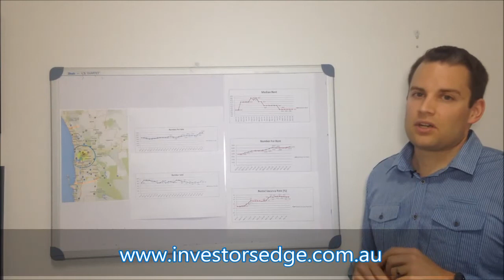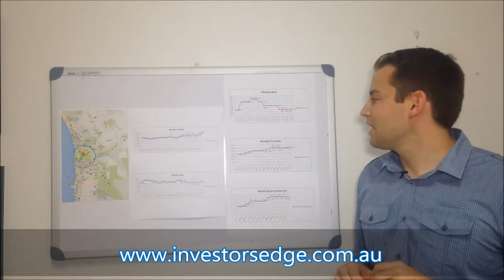December Perth Property Market Update- BIG Changes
Here Jarrad Mahon from Investors Edge Real Estate brings you his latest update on the Perth sale market, rental market and investing opportunities... There has been BIG changes over the last 2 months so get up to date now.